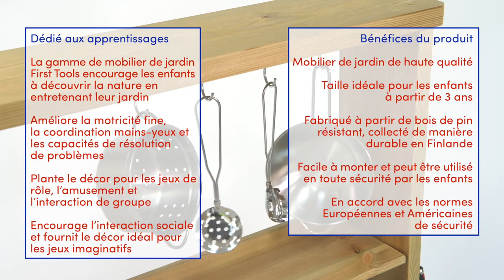FT0052 Évier de cuisine extérieure First Tools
Une démonstration de l'évier de cuisine extérieure First Tools.

L’évier de cuisine extérieure est idéale pour les activités de plein air et les jeux de rôle.

L’évier de cuisine est vendu avec une batterie de cuisine en métal sans plomb et des ustensiles.